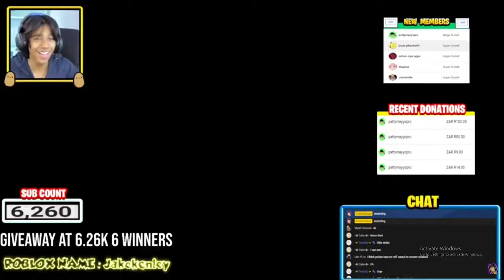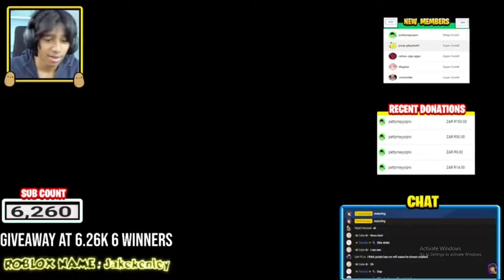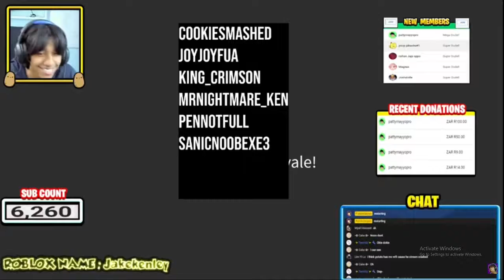Jake is officially south african now